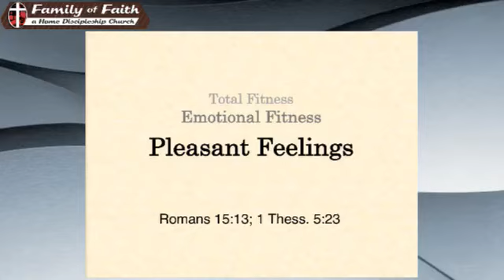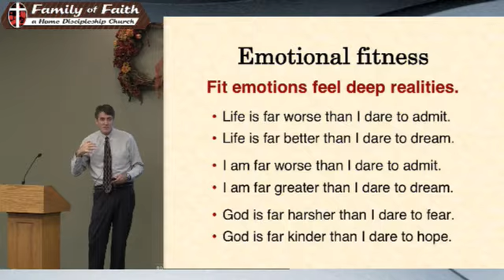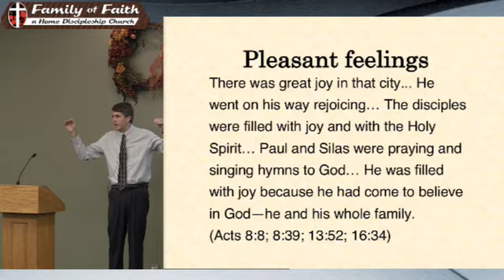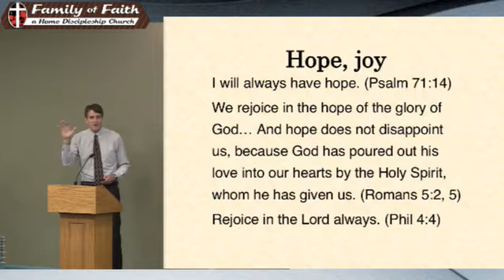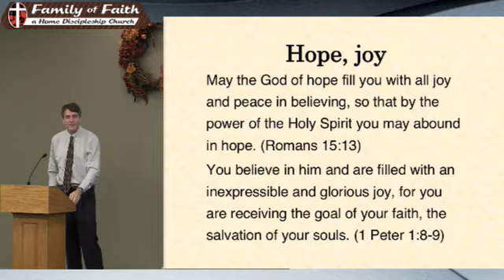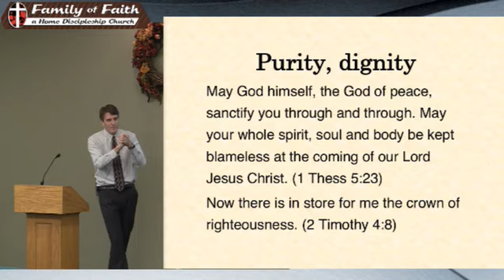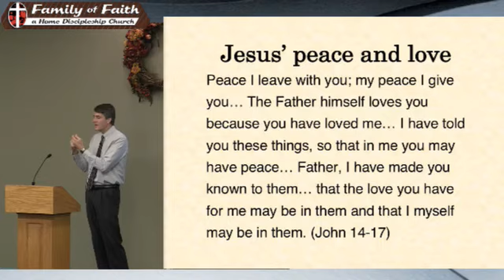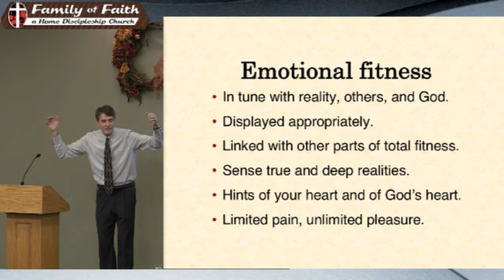10 21 18 Pleasant Feelings Pastor David Feddes